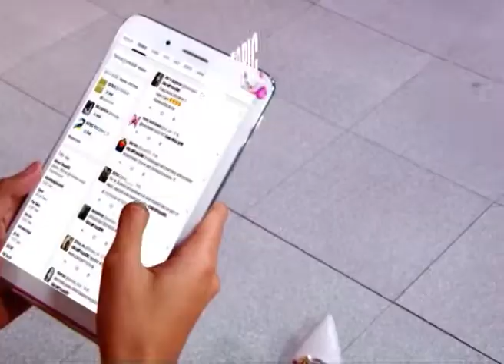IVORY - Terus Terluka // Teras Sore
IVORY Live di Teras Sore ElshintaTV
4 Desember 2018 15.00 WIB